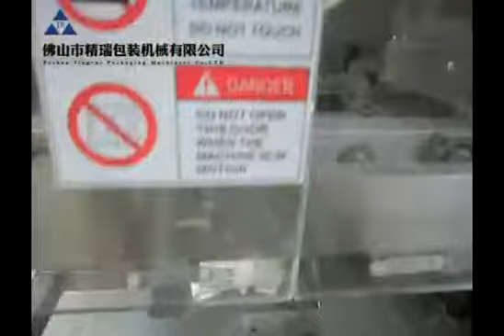vertical form fill seal powder gusseted bag packing machine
vertical form fill seal powder gusseted bag packing machine with auger filler. 30-60 bags/min speed with stable running. Stainless steel frame shell and high configuration.
It is suitable for flour, salt, sugar powder, coffee powder, Detergent Powder and other product with powder status.